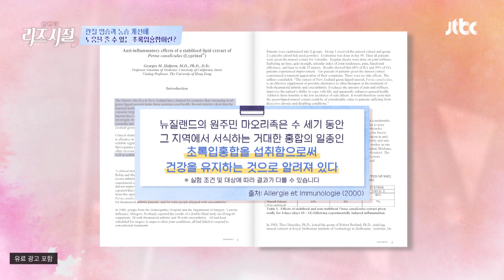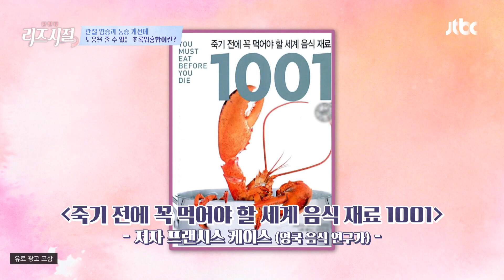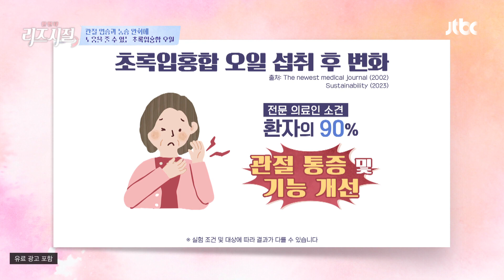관절 염증과 통증 개선에 도움을 주는 '초록입홍합'👍🏻 | 한 번 더 리즈시절 67회 | JTBC 231211 방송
관절 염증과 통증 개선에 도움을 주는 '초록입홍합'👍🏻